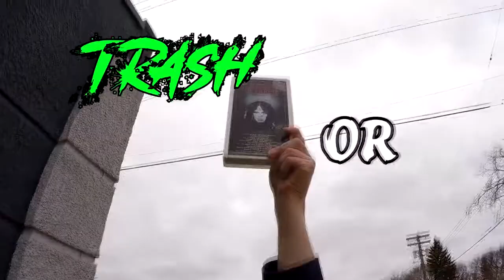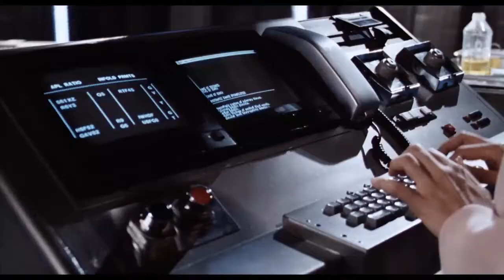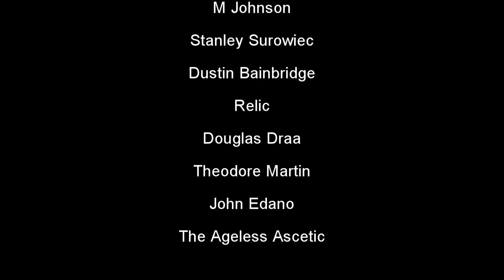Dead Heat Is A Buddy Cop Zombie Comedy With Grotesque Effects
Dead Heat (1988) Starring Treat Williams and Joe Piscopo with a surprise cameo by Vincent Price is A buddy cop zombie comedy with an awful title and bad cover art. But can we judge movie by it's cover? Watch and find out.

00:00 Intro
00:28 Cast and Crew
01:58 The Plot
04:34 The Trash
07:23 The Treasure
11:33 The Verdict Trash or Treasure?